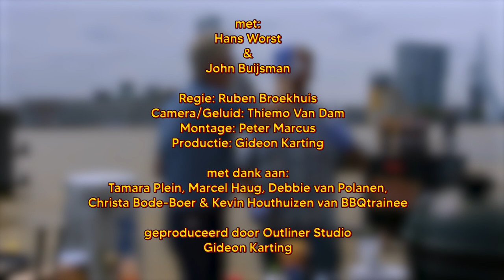'Aan de kook met HansWorst' afl 1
AAN DE KOOK MET HANS WORST

met Hans Worst en John Buijsman

Regie: Ruben Broekhuis
Camera/Geluid: Thiemo Van Dam
Montage: Peter Marcus
Productie: Gideon Karting

met dank aan:
John Buijsman, Tamara Plein, Marcel Haug, Debbie van Polanen,
Christa Bode-Boer & Kevin Houthuizen van BBQtrainee

geproduceerd door Outliner Studio

Meer info?